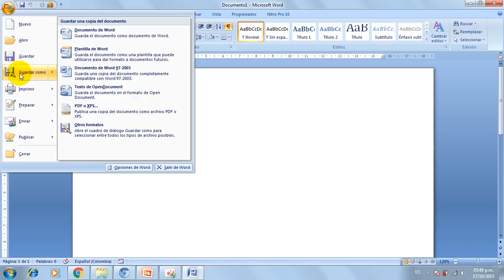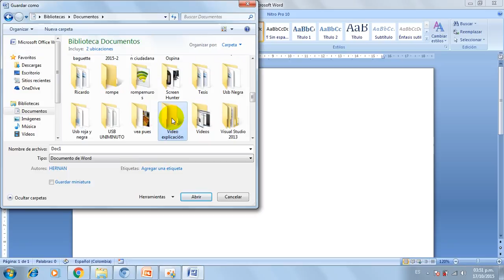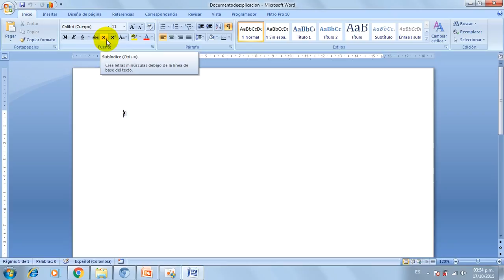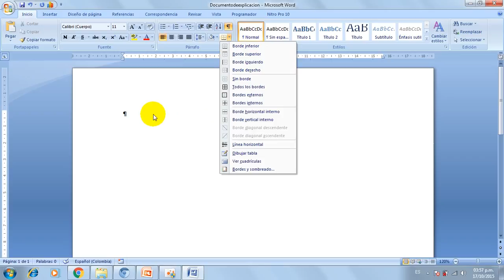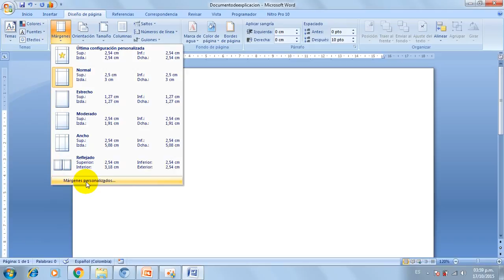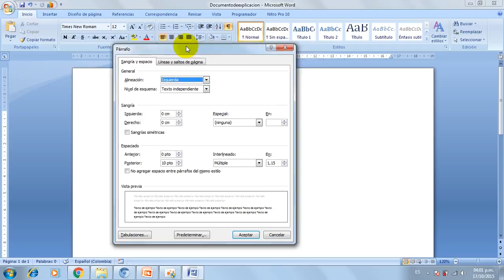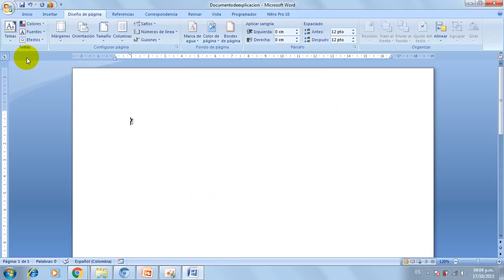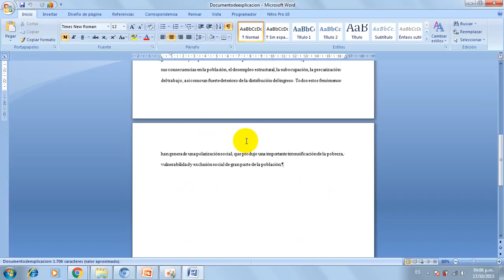Microsoft Word - Hernan Hoyos - Grupo L